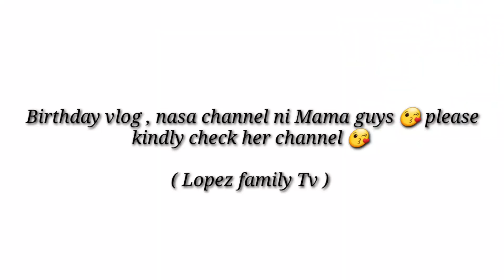BUHAY BUKID | NAG HARVEST NG KAMATIS + Bumili ng Wardrobe para sa kwarto | BUHAY PROBINSYA